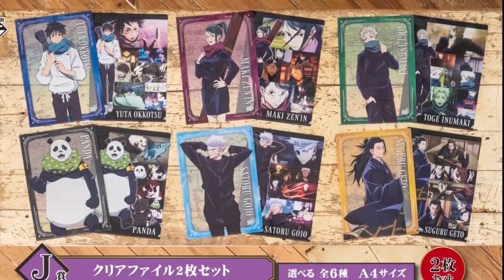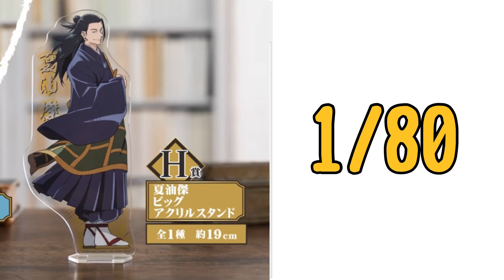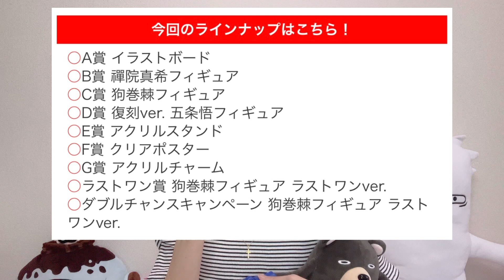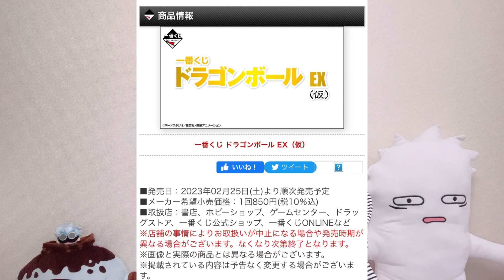推しの自引き無理？【一番くじ呪術廻戦0宣戦布告】のアソートがまたまた辛かった！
【店舗検索はこちらから】

呪術廻戦、の事ゆるーく話してます。